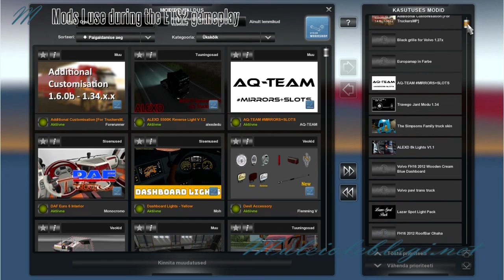ETS2 gameplay: Dzhubga-Messina-Oristano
Me playing the game "Euro Truck Simulator 2".